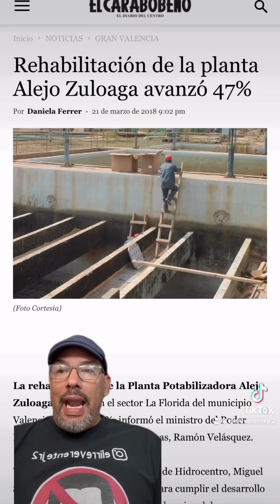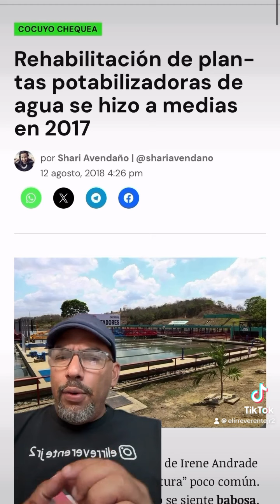Por qué sale agua sucia en las tuberías de los hogares en Valencia estado Carabobo? Conócelo